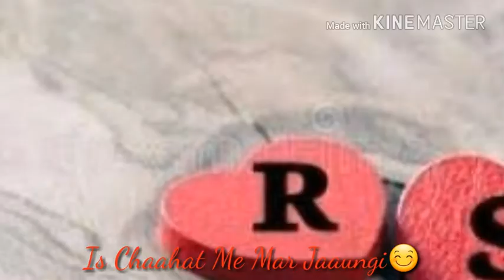Main Phir Bhi Tumko Chahungi | STATUS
R&S